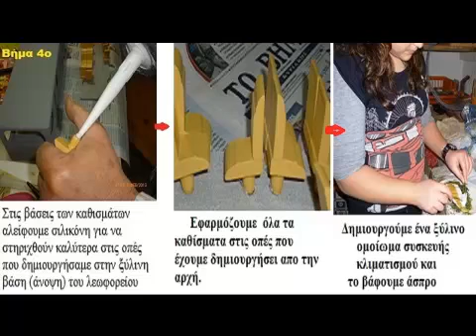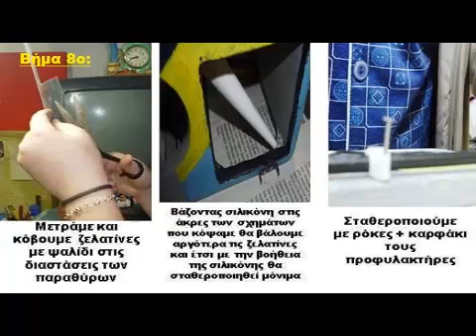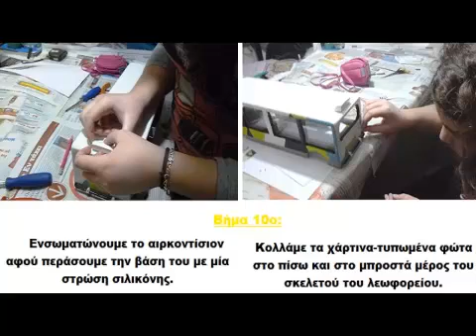Τεχνολογία γυμνασίου - κατασκευή_λεωφορείου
Παρουσίαση βημάτων κατασκευής λεωφορείου, από της μαθήτρια του Α3 τμήματος Αννα Παϊπέτη στο μάθημα της τεχνολογίας της α! γυμνασίου. Η κατασκευή έγινε το σχολικό έτος 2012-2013 στο 2ο γυμνάσιο Ρέντη. Περισσότερο πληροφοριακό υλικό υπάρχει στην γραπτή εργασία της μαθήτριας στην ιστοσελίδα